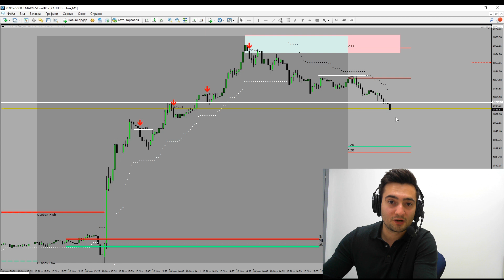+ 1.6K ИНТРАДЕЙ ТРЕЙДИНГ СКАЛЬПИНГ